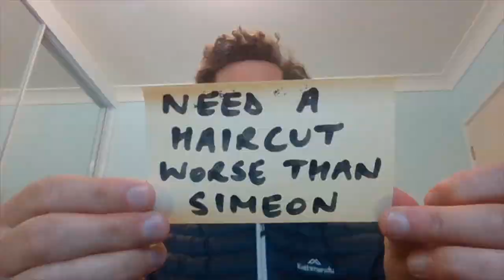Year 12 Keep it up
In the times of COVID, its important we hang together and hang in there.